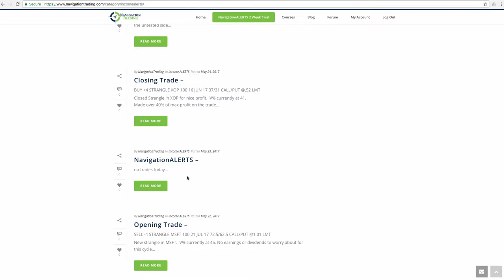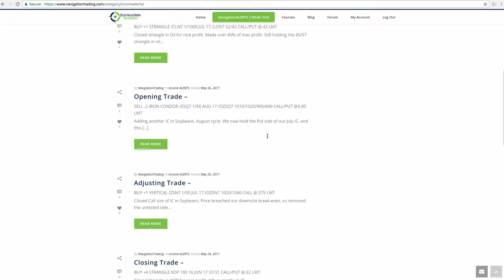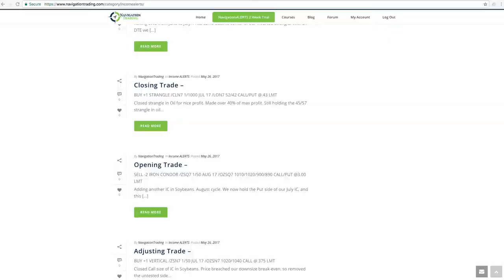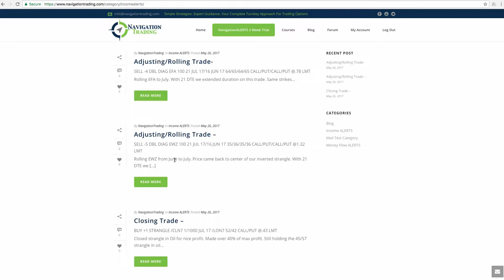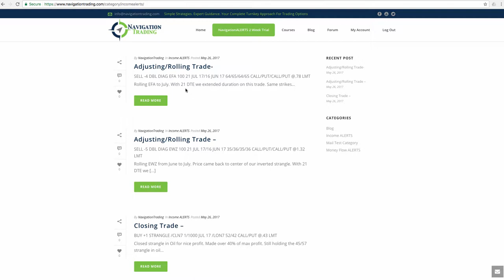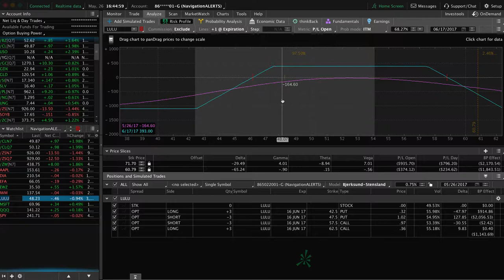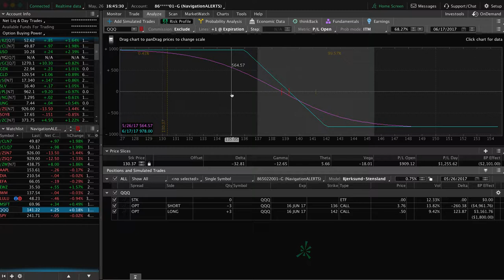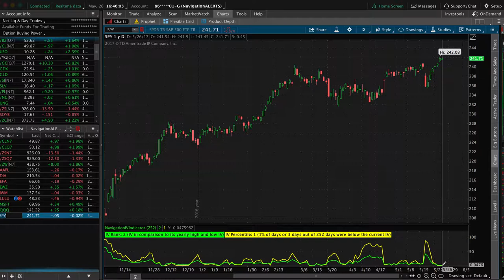Weekly Update May 26, 2017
Each week our NavigationALERT members get an exclusive up-to-date video recapping all of the ALERT positions and relevant market activity for that week. This one is from May 26, 2017.

Have you tried our 2 week trial of NavigationALERTS?

Happy Trading!